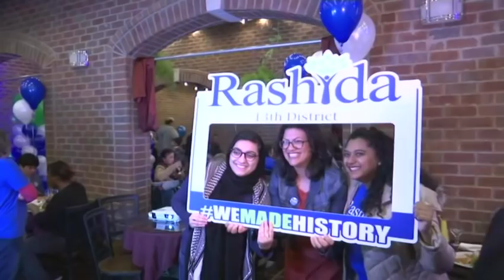Palestinian-American woman wins seat in Congress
(7 Nov 2018) Michigan activist and attorney Rashida Tlaib makes history, becoming one of the first Muslim women elected to Congress. (Nov. 7)